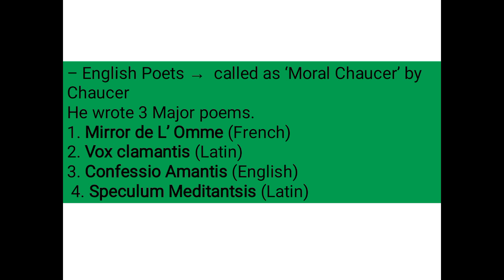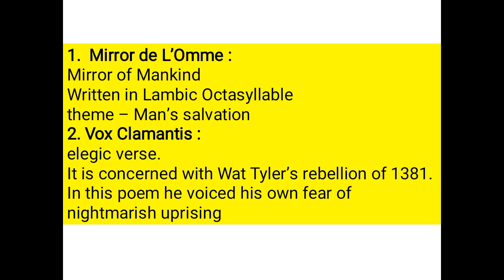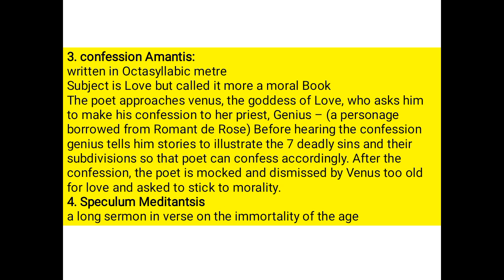John Gower: Contemporaries of Chaucer for NTA UGC NET English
English Poets →  called as ‘Moral Chaucer’ by Chaucer
He wrote 3 Major poems.
1. Mirror de L’ Omme (French)
2. Vox clamantis (Latin)
3. Confessio Amantis (English)
 4. Speculum Meditantsis (Latin)
1.  Mirror de L’Omme :
Mirror of Mankind
Written in Lambic Octasyllable
theme – Man’s salvation
2. Vox Clamantis :
elegic verse.
It is concerned with Wat Tyler’s rebellion of 1381.
In this poem he voiced his own fear of nightmarish uprising
3. confession Amantis:
written in Octasyllabic metre
Subject is Love but called it more a moral Book
The poet approaches venus, the goddess of Love, who asks him to make his confession to her priest, Genius – (a personage borrowed from Romant de Rose) Before hearing the confession genius tells him stories to illustrate the 7 deadly sins and their subdivisions so that poet can confess accordingly. After the confession, the poet is mocked and dismissed by Venus too old for love and asked to stick to morality.
4. Speculum Meditantsis
a long sermon in verse on the immortality of the age